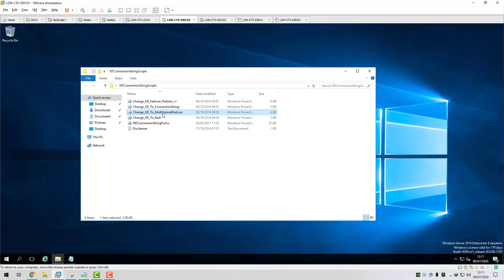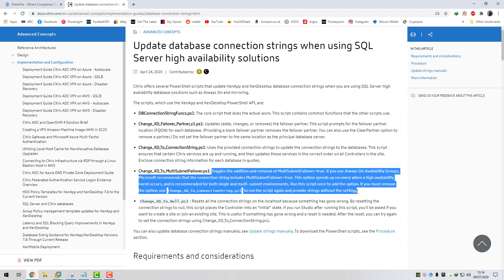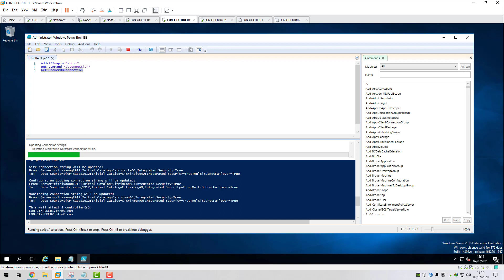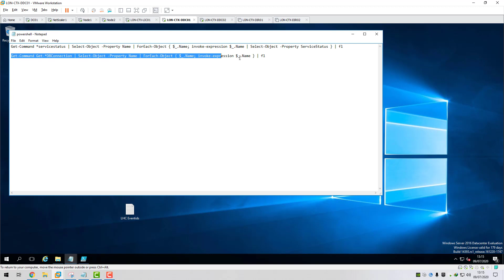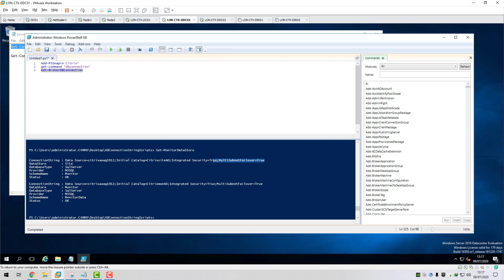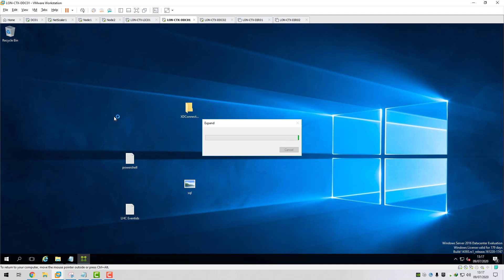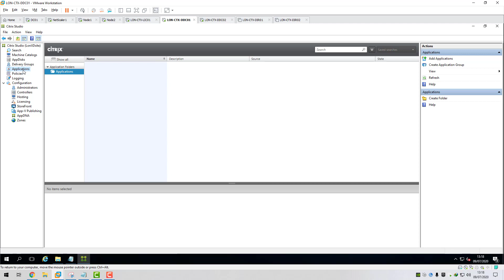Add multisubnetfailover string for SQL Always on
In this video we will add multisubnetfailover=true to our FMA DB connections strings. This is recommened when using SQL Always on availability groups with your Citrix databases which we are